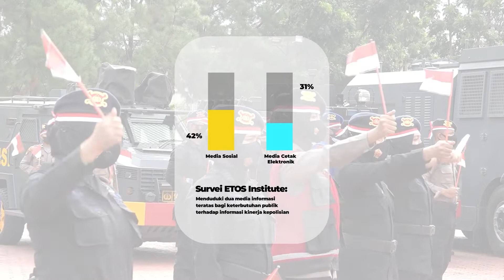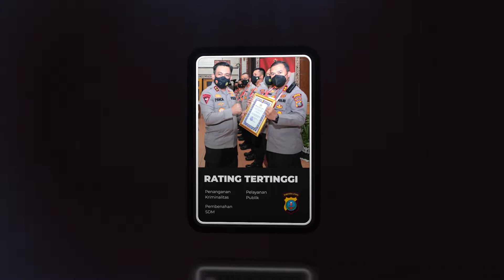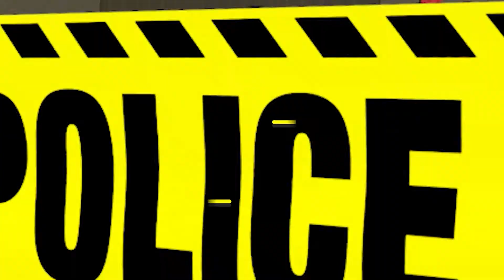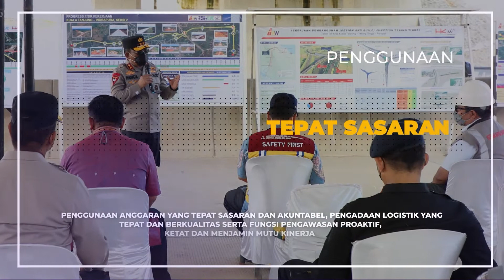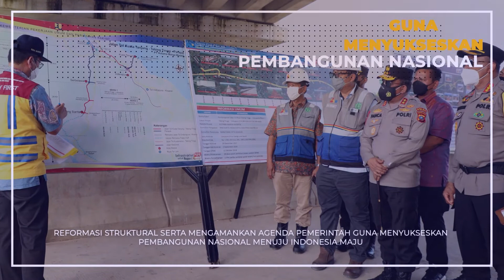COMPANY PROFILE POLDA SUMUT